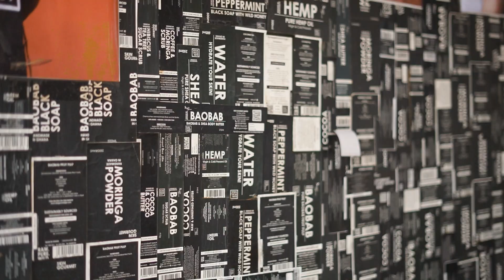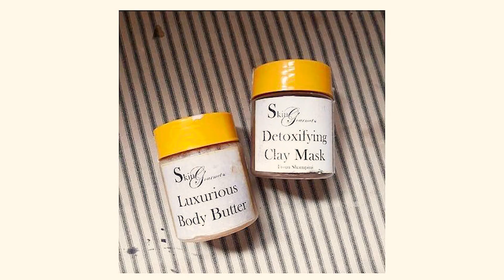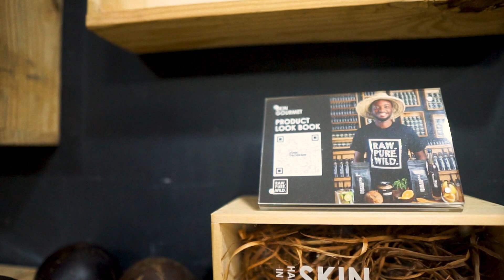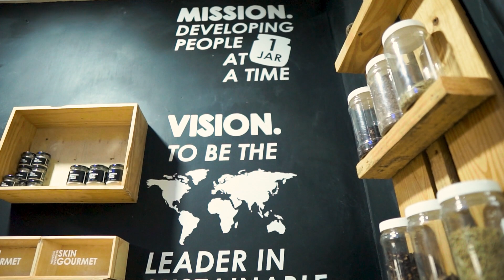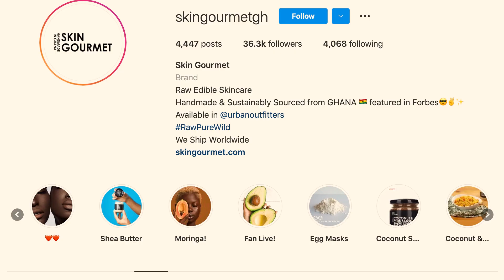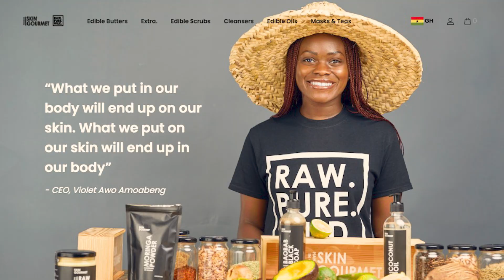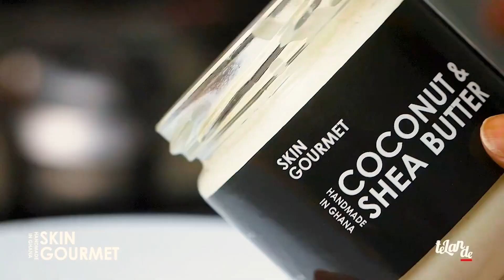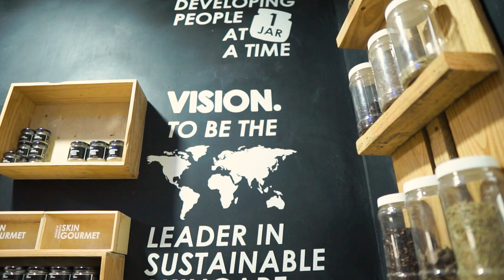She grew $45 into an international skincare brand | From banker to founder | Growing a business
In today’s video we explore growing a business with founder of the Ghanaian skincare brand, Skin Gourmet, Violet Awo Amoabeng.

I had a great time chatting with Violet!
She shares her story, lessons learned, challenges, growth and so many things in
between.
There’s a lot to learn from her: her passion, drive and vision are admirable.

This is our first business growth conversation and I chose a brand that I genuinely love. I have used Skin Gourmet's products for over 2 years and I absolutely love them! Like most people, I have grown more concerned about what goes on and into my body so this brand has been amazing for me because I know exactly what I am putting on my skin and I can eat it too. I also love that all the ingredients are sourced locally and handmade by local people.

TIMESTAMPS
00:00 Intro
01:16 Meet Violet and Skin Gourmet
04:24 Building a business in Ghana
05:35 Edible skincare, really?
07:40 From banker to founder | Background
09:42 Balancing a full-time job with a business
10:55 Where do we go from here
11:41 Going from $45 to an international brand
12:41 Advice, Learnings, Challenges, Inspiration etc.
22:59 Tasting!

Welcome to the channel! These business growth conversations give viewers access to amazing business owners creating impact in their own way and inspiring others on their journey. We share these stories so that you can learn from people like you, be inspired, build and grow your businesses.

Build with Amoaa covers all things real estate related in Ghana, moving to or visiting Ghana, business growth and developing your best self.

You can join my mailing list so that you are the first to know when I post new content, get free real estate tips, business growth tips and practical life hacks!